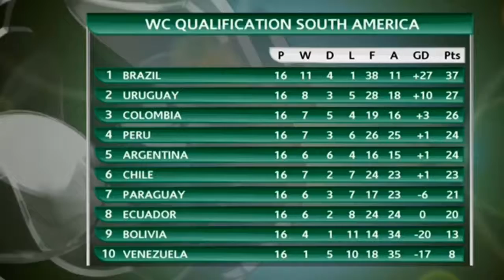Brazil vs bolivia highlights